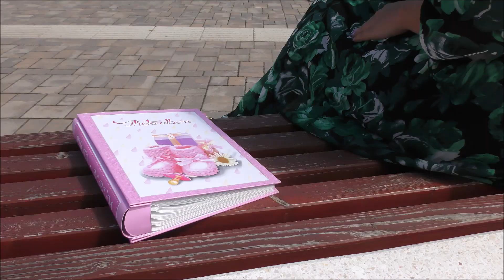Gabi - Te vagy a tavasz - Valentína születésnapjára